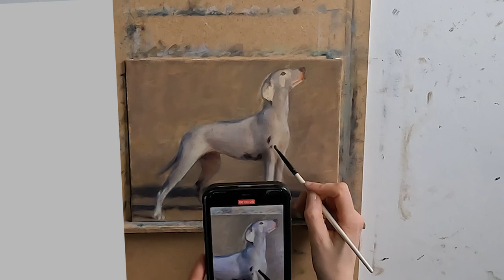How To Paint An Animal Fur With Spots. Dalmatian Dog Oil Painting Tutorial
In this video I show you how to paint a dalmatian. However, this method can be used for any animal with spotted fur. So for example, cheetahs, leopards, hyenas, fallow deer and giraffe.  I am NOT paid for using any of the products in this video. All these items have been purchased by myself and used in my daily art process. The views expressed in this video are my own.

Palette - cadmium yellow light, yellow ochre light, cadmium red, alizarin crimson, ultramarine deep, zinc titanium white.
Turpentine - Gamsol Mineral Spirits